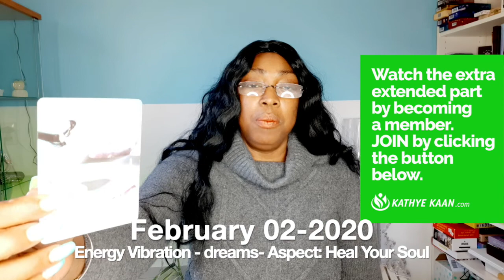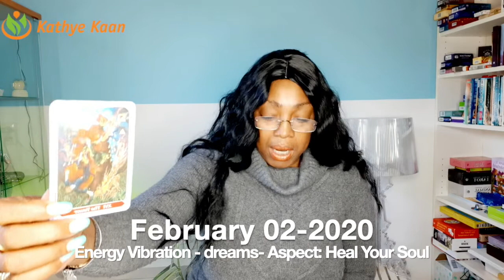GEMINI 02 FEBRUARY 2020 💝 HEAL YOUR SOUL READING | Kathye Kaan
Kathye